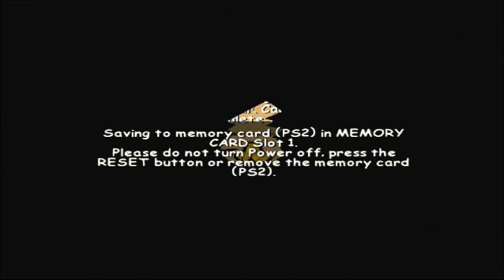Wacky Races (PS2) 100% Walkthrough: Part 12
In this part of Wacky Races Starring Dastardly and Muttley I finish off the Golden Muttley Challenges and beat Dick Dastardly for the second time. Please enjoy!